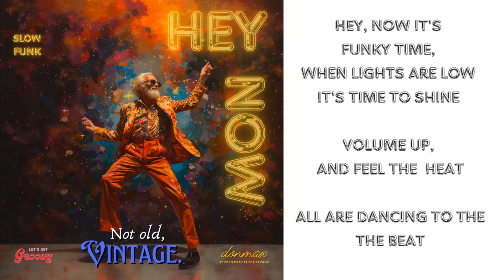FONKYTIME - Funk - Max Weiss - donmax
Motherfunkin' slow Disco-Funk. Fat 70ies Funkmusik. Dance. Movin' groovin' hot stuff!
I love stupid fonk.